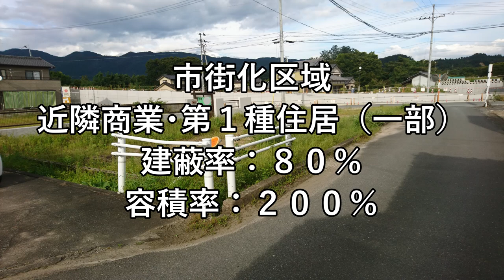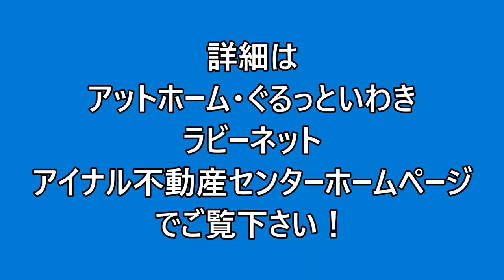売却済みとなりました｜いわき市小川町高萩｜小川郷駅徒歩１分｜小川支所１０ｍ｜小玉小徒歩９分｜小川中徒歩６分｜田舎暮らし｜売る｜買う｜借りる｜貸す｜相談する｜いわき市内郷アイナル不動産センター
◎いわき市、双葉郡の不動産売却、購入、売買、査定、買取、相続、賃貸、管理、相談は、業界34年不動産バカのガンコおやじにお任せ下さい！まずはお電話からどうぞ！（TEL→0246－45－2344）。
◎物件を探している方は↓
★いわき市内の不動産情報量ナンバーワンサイト
★アイナル不動産センター（at home売買・賃貸の最新情報）
★アイナル不動産センター（売買・賃貸の物件情報）
◎不動産業者選びで迷っている方は↓
◎空き家に関して困っている方は↓
★空き家バンクいわき　NPO法人いわき住まい情報センター
◎各種SNS